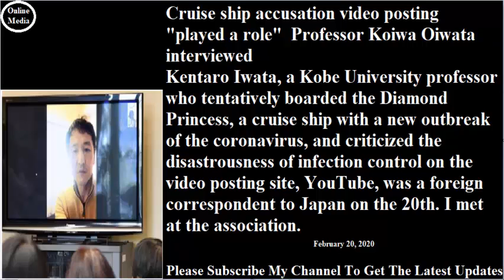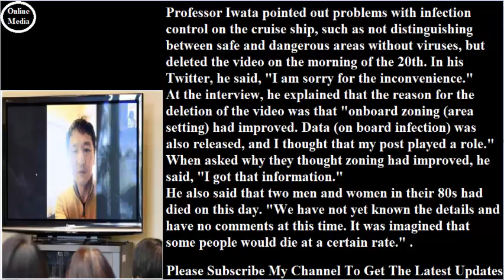クルーズ船の告発動画投稿「役割果たした」 神戸大岩田教授が会見# 2020年2月20日